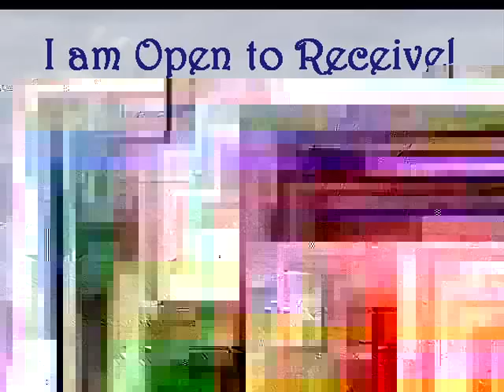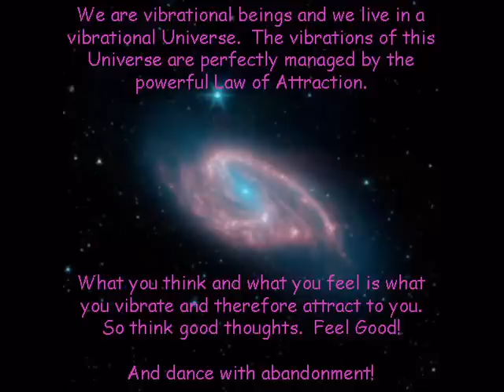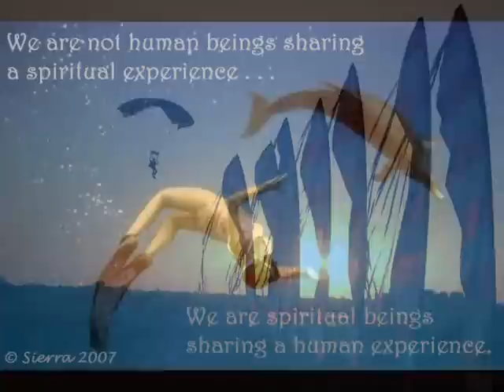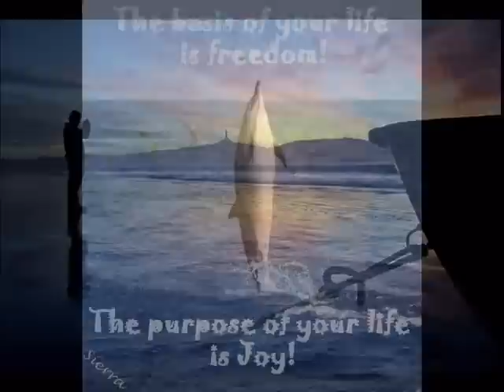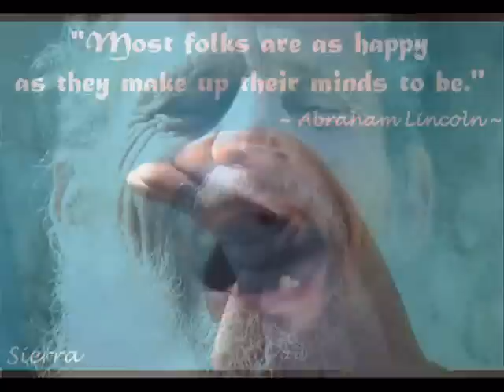So Alive - Wade Morissette and Abraham-Hicks - Dance with Abandoment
Dance with Abandonment to Wade Morissette's So Alive with quotes by Abraham-Hicks.